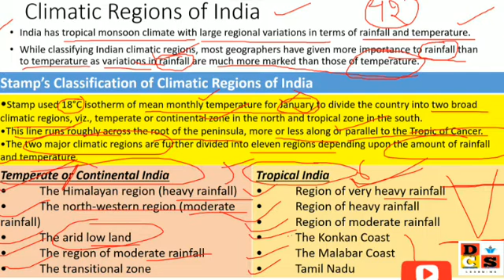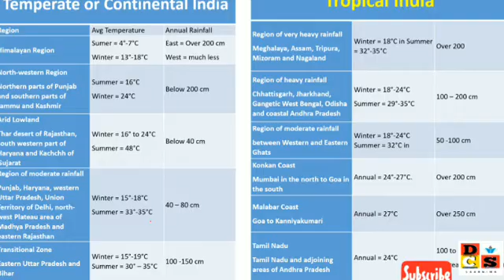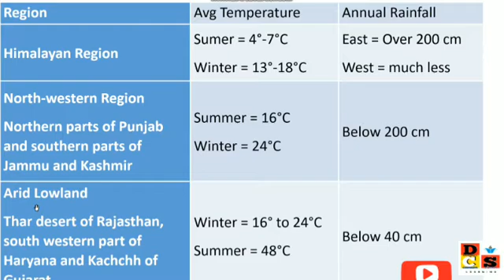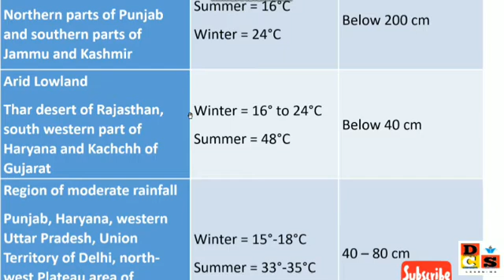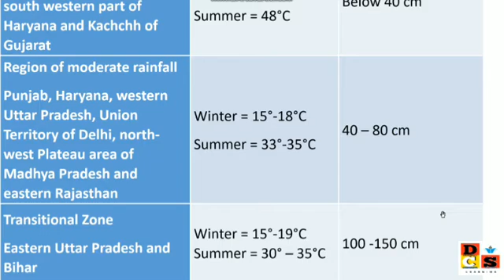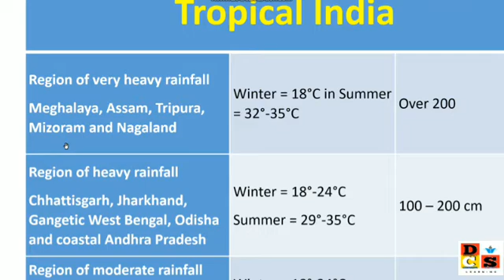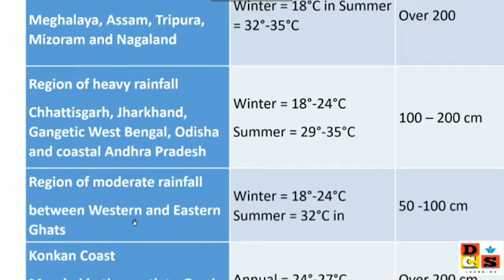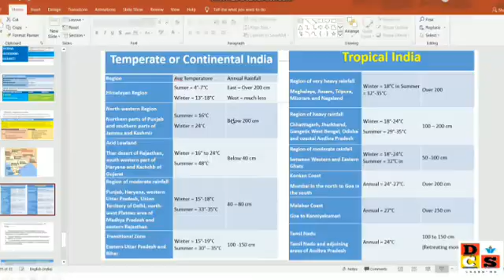Stamp's Classification of Climatic Regions of India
For notes/materials and more updates
& For everything related to every exams & to spread the motto PADHO-PADHAO-LIFE-BANAO
JOIN PADHO PADHAO LIFE BANAO. - A DCS LEARNING initiave

Also join and like the Facebook page

For NCERT DISCUSSION SERIES

Please do share and spread our Moto
padho padhao life banao